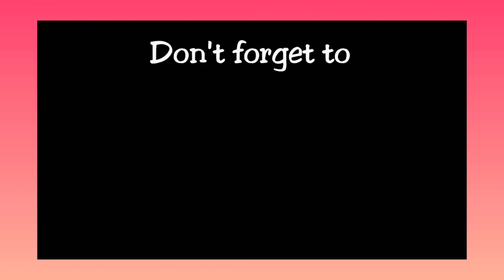Tri Colour Peacock Craft || DIY Paper Peacock Craft || Independence Day Craft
Check out this Independence Day special paper craft - Tricolor paper peacock.
This origami peacock is very easy to make.